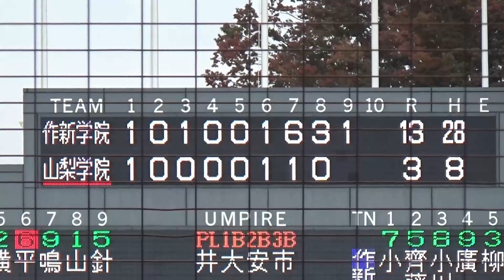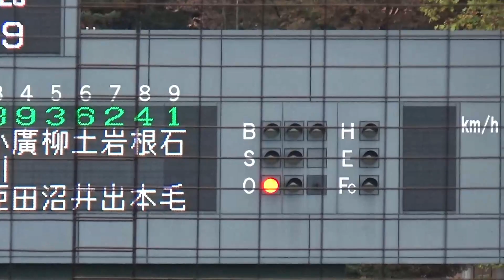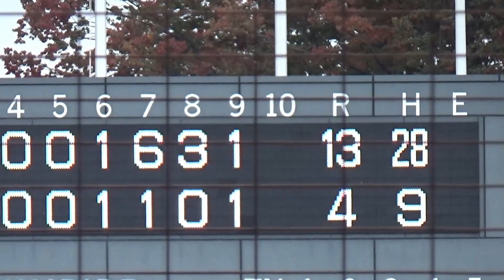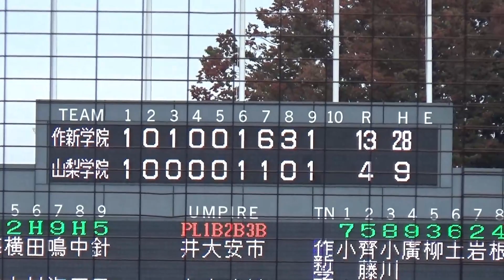作新学院が28安打の猛攻で山梨学院の連覇を阻み優勝！９回裏ノーカット～優勝の瞬間（令和5年度秋季関東地区高校野球大会 作新学院vs山梨学院）